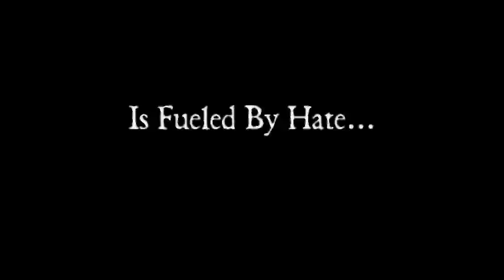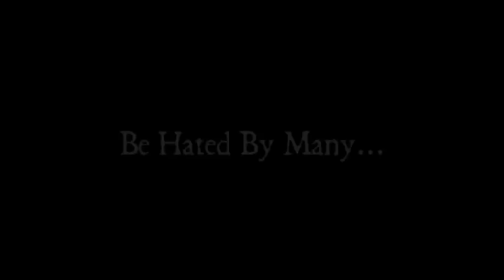Team NJCT Opener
Team NJCT ( New Jersey Custom Tuners) Opening video.

Please Visit Teamnjct.com, and join our forums. NJ.NY area group of car modders.